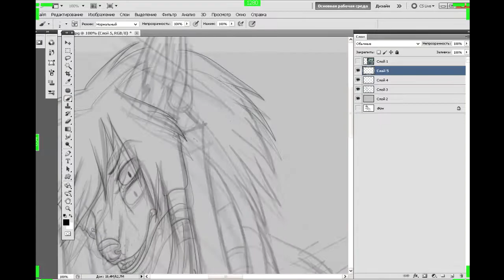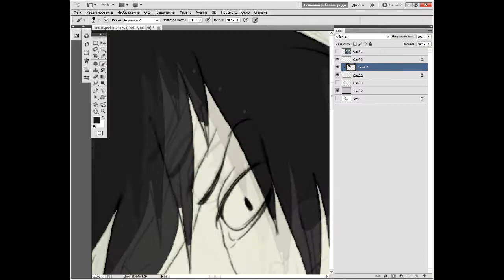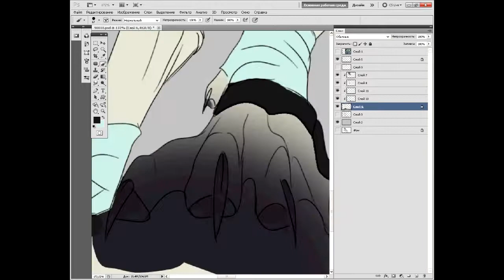zeal :speedpaint:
HHH SONY BEGAS TROLLED ME!! TWICE XD!! because of it shading process din't saved -/- sorry!
music is by brand x music ^^